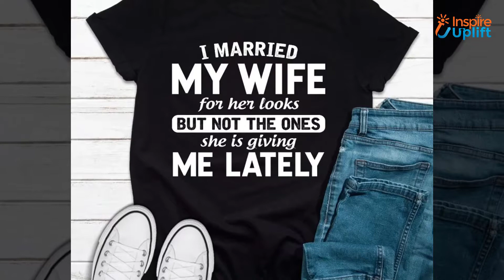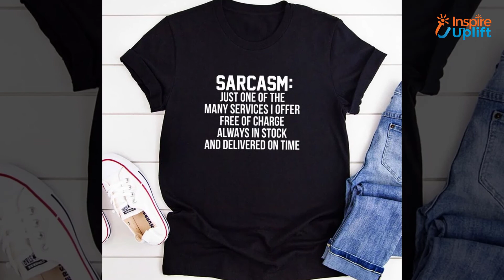10 Comfortable T-shirts For Husbands - Summer Tees Collection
Find here the best collection of t-shirts for your lovely husband who wants nothing but peace and coziness in summers. Mostly, husbands do amazing things for their wives. But, now, it’s time to pay them back with impressive gifts for husbands.